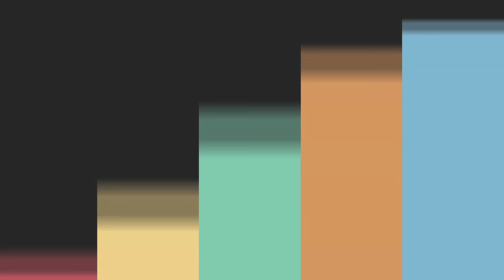تحدي_الشاطر| هل يسجل الزمالك هدفاً في أول 10 دقائق؟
مسابقة ‫#‏تحدي_الشاطر‬ علي ‫#‏اتفرج‬ و ‫#‏في_الجول‬ ابتداء من اليوم وحتي مبارة القمة بين ‫#‏الأهلي‬ و#الزمالك
تحدي ‫#‏اسلام_الشاطر‬ و اتفرج علي ٤ فيديوهات علي مدار اليوم وجاوب علي الأسئلة الموجودة في الفيديو وجمع النقاط وصاحب اعلي النقاط يحصل علي تيشرت الاهلي او الزمالك و تذاكر سينما